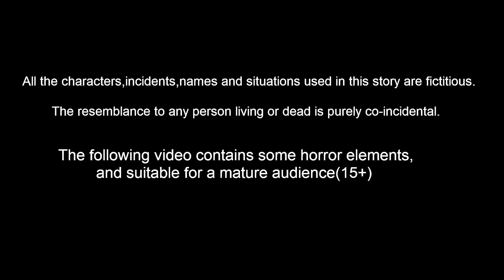ஏழைகளின் வீட்டில் ஸ்ரீ ராமர் Tamil Moral Stories | Sevvai Kilamai Kathaigal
ஏழைகளின் வீட்டில் ஸ்ரீ ராமர் Tamil Kathaigal | Tamil Stories | Tamil Moral Stories | Bhakti Stories | Fairy Tales | Sevvai Kilamai Kathaigal